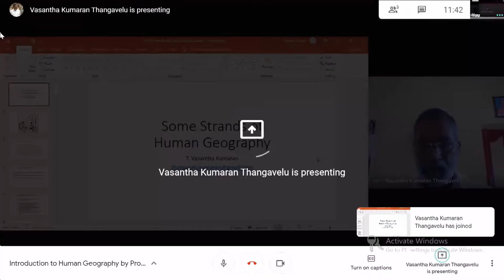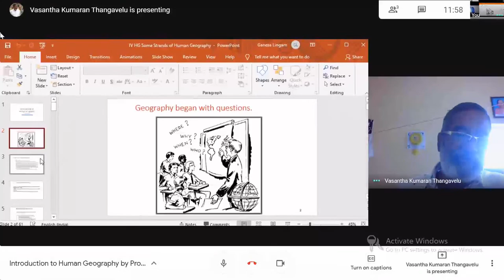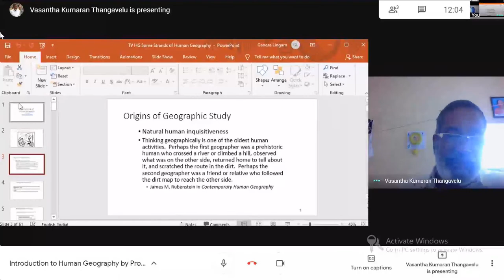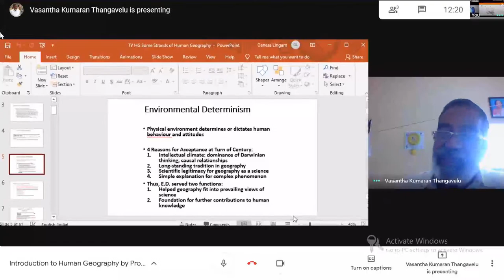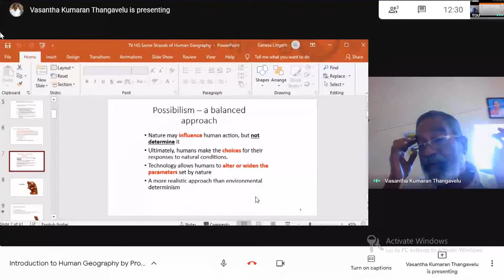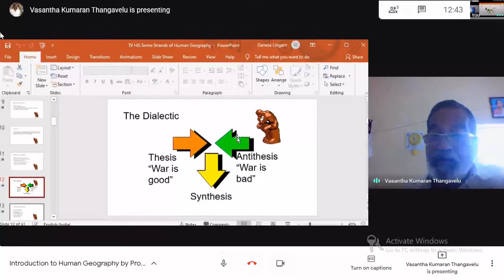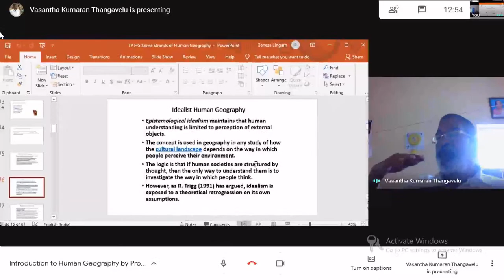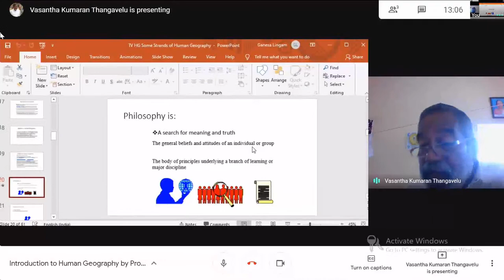Introduction to Human Geography by Prof. Dr. T. Vasantha Kumaran